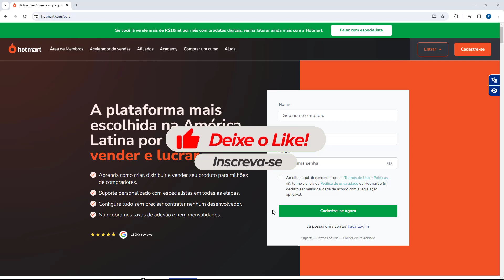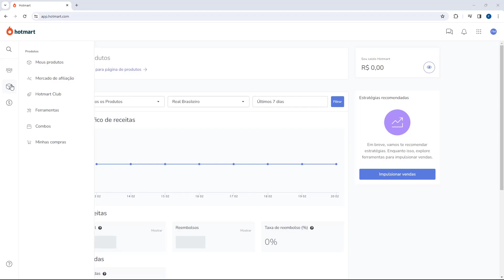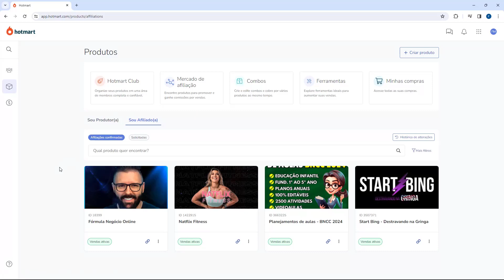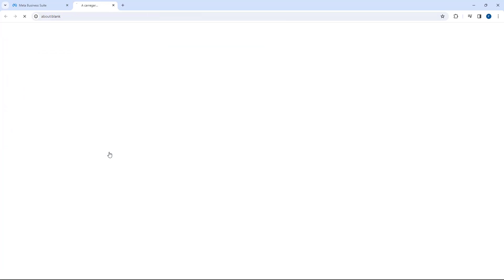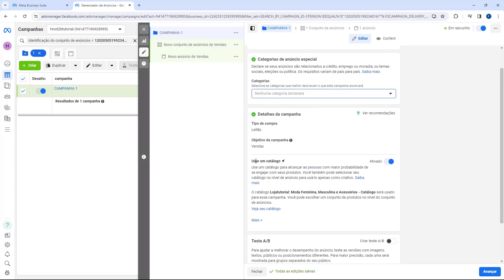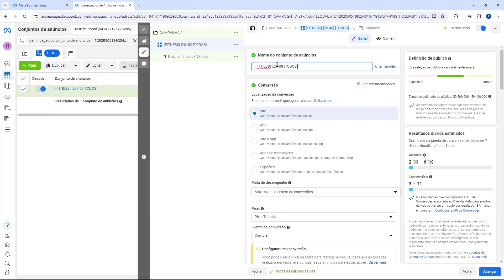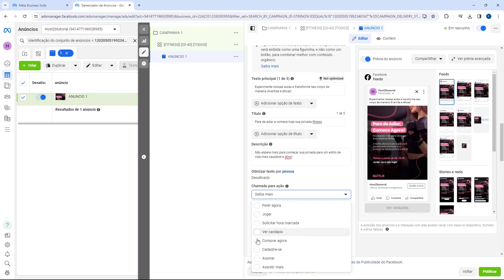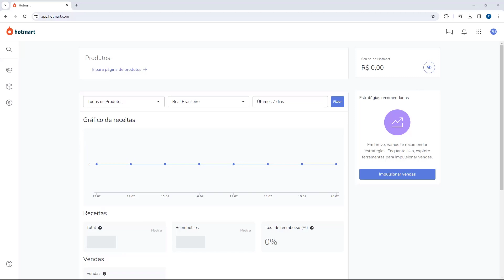Aprenda a Vender na Hotmart em apenas 15 MINUTOS - ATUALIZADO 2024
Aprenda a Vender na Hotmart em apenas 15 MINUTOS

⚠️Atenção: ao utilizar o Facebook ADS para anunciar, é crucial compreender que os resultados podem variar e não podemos garantir sucesso financeiro. Embora forneçamos orientações sobre a plataforma, Nós do Host2b não nos responsabilizamos pelos resultados dos anúncios. Desejamos sucesso a todos os usuários, mas é importante reconhecer que a eficácia dos anúncios depende de diversos fatores externos e variáveis.⚠️